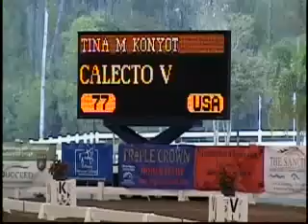Tina Konyot G. PRIX 11Feb11.mp4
Tina Konyot and Calecto V ride their Grand Prix at the WCD Spring Challenge, Friday, 11Feb2011